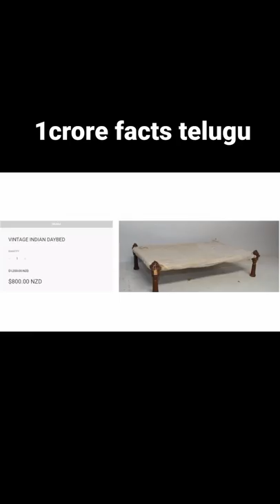⚡ Telugu intresting facts ⚡